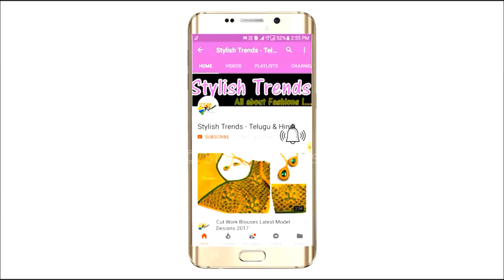#89 ఆరి మగ్గం వర్క్ ఫిల్లింగ్ డిసైన్ మాములు సూది తో చాలా సులభంగా | Mat filling design stylish trends